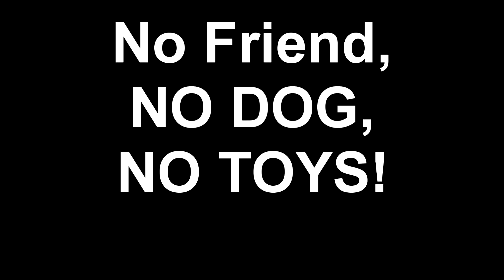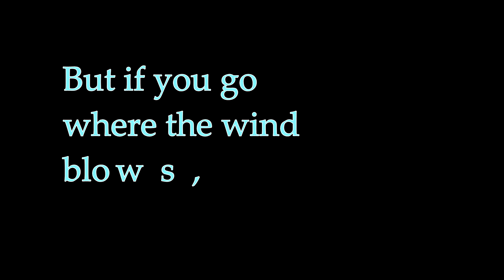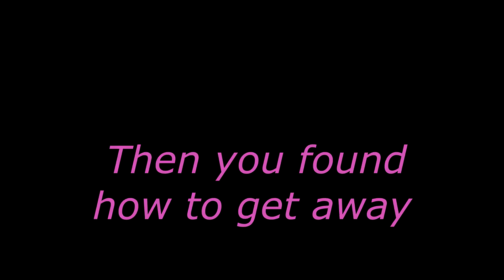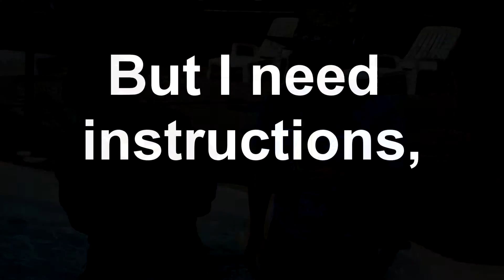BusterBlackie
Fun Song, from a ways back.  Buster learns how to become invisible. The hands of fate symbolized by "where the wind blows!"